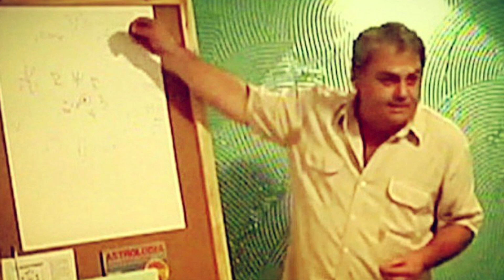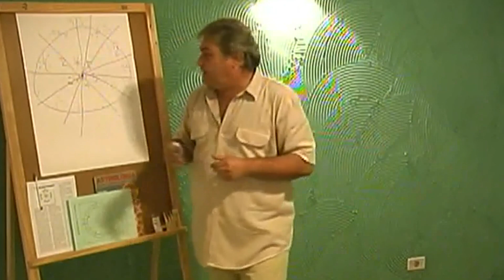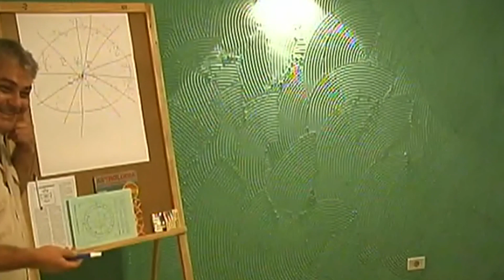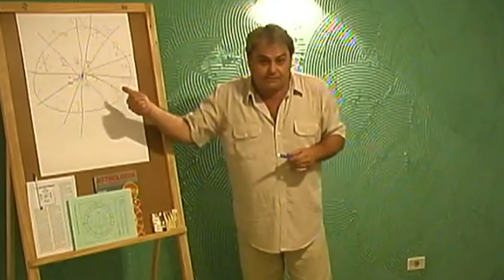Dadah Ruthra - Mestres do Mentalismo - P:33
Muitos foram os mestres que ajudaram o nascimento da ciência do Mentalismo e do Instituto de Pesquisas Psíquicas Imagick.Nesta série o fundador do Instituto Arsenio Hypolito Jr. apresenta qual a contribuição de cada um deles nessa criação.